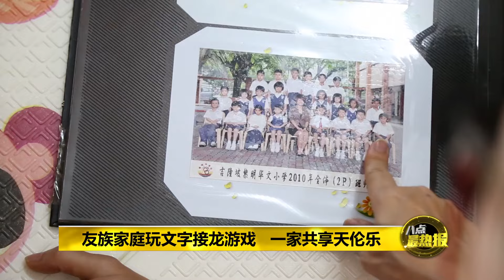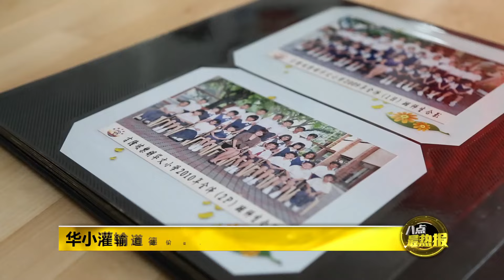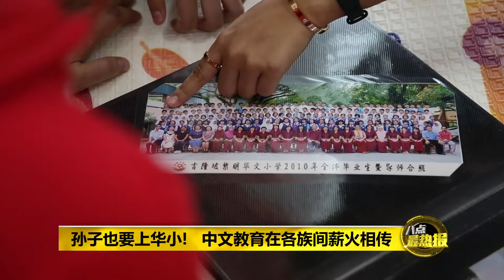八点最热报 25/05/2020 华小是小学首选! 华教在马来家庭薪火相传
《马来人读华小系列》第二集，《八点最热报》团队走访了一个马来家庭，家里头除了妈妈之外，其他家庭成员，包括父亲和4名孩子，都是接受了中文教育。他们甚至打算，未来要把孙子也送进华小。为什么这个马来家庭，会在众多源流学校当中，选择华小呢？